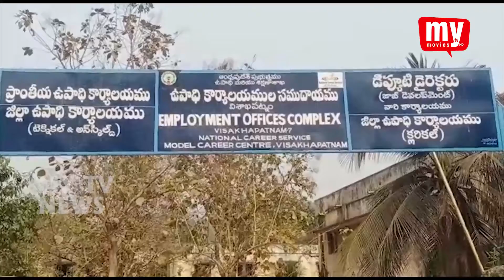19- 03- 2021 || MY TV NEWS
THIS IS NEWS BULLETEN FROM MY TV CHANNEL